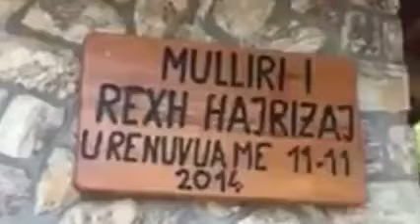Mulliri në Strellc